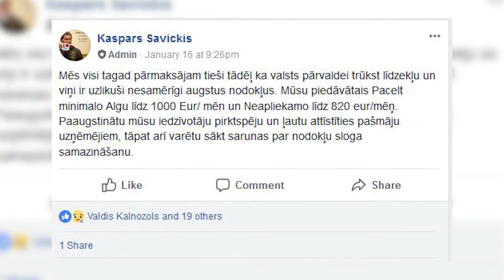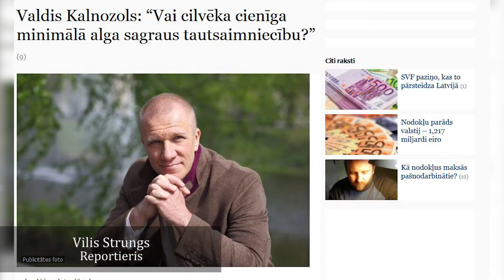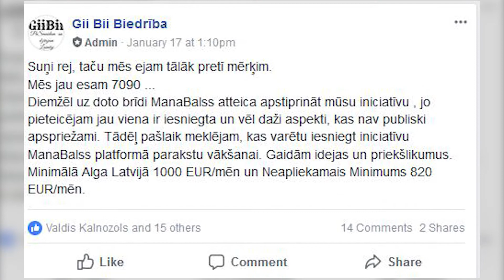Sociālā Kampaņa, Minimālā Alga Latvijā 1000 EUR/men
Paldies visiem, kas kopā ar mums veido Latvijas Nākotni.
Minimālā Alga Latvijā 1000 Eur / mēn

PaSmaidam un Dzīvojam Laimīgi...

Ik pa laikam , kāds pārmet ka es atkārtoju atkal un atkal, taču komentāri liecina ka ne visi ir izpratuši būtību. Tātad. Doto Sociālo kampaņu "Minimālā Alga Latvijā 1000 EU" uzsāka Biedrība "GiiBii" Kampaņas pamatdoma ir pacelt Minimālo Algu Latvijā līdz 1000 EUR/mēn un Neapliekamo Minimumu Līdz 820 EUR /mēn doto pāreju veicot pakāpeniski līdz 2021 gadam. Biedrība "GiiBii" un tās biedri nedomā startēt vēlēšanās. Biedrībai ir piešķirts Sabiedriskā Labuma Statuss. Kā viens no sociālās kampaņas lielākajiem atbalstītājiem un idejas līdzautors ir Valdis Kalnozols, mēs esam ļoti pateicīgi viņam par ieguldījumu mūsu Latvijas Nākotnes veidošanā. Tie, kas vēlas mums palīdzēt sasniegt šo mērķi, sekojiet "Minimālā Alga Latvijā 1000 EU" grupām Facebook un Draugiem, iesakiet , komentējiet un pats galvenais pievienojiet grupai arī savus draugus , lai valdības pārstāvji redz ka Latvieši vēlas saņemt adekvātu samaksu par darbu, ka tā ir visu Latviešu ne tikai kādas saujiņas vēlme. Kad būs iespējams parakstīties par izmaiņām portālos ManaBalss un Balsojam , mēs jūs informēsim . Savāksim parakstus un iesniegsim likumprojektu Valdībā. Esam Sociāli aktīvi. Komentēja, iesakām, iesūtam rakstus un pievienojam draugus, lai pēc tam atkal nav jāčīkst ka no mums nekas nav atkarīgs, ka viss notiek bez mūsu ziņas un par mums neviens nedomā. Esiet un Dariet. Mēs kopīgi veidojam Latvijas nākotni, nevajag sevi uzskatīt par pasaules centru, taču arī Latvieši ir cilvēki un arī viņiem ir tiesības Dzīvot nevis tikai izdzīvot.
Paldies.
P.s vēlreiz atkārtošu ko jūs pašlaik varat darīt. Sekojiet "Minimālā Alga Latvijā 1000 EU" iesakiet ierakstus, komentējiet, publicejiet savus ierakstus un pievienojiet grupai savus draugus.
Kopā mēs esam spēks par Latvijas nākotni.